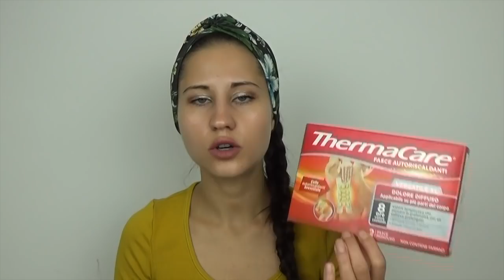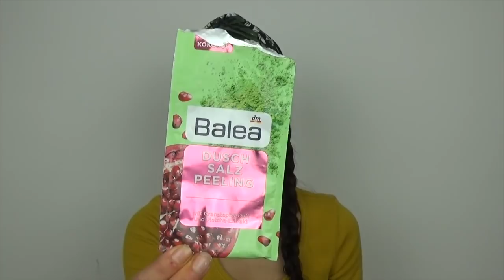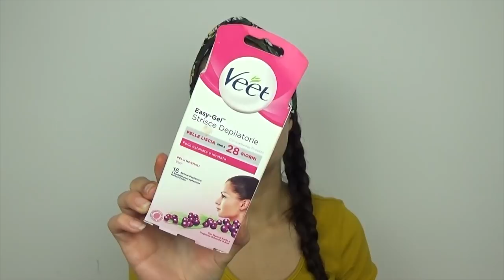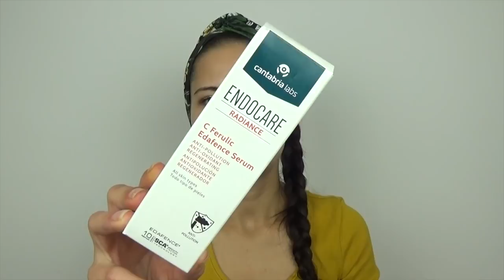🍁UN SACCO DI TERMINATI 🍁SKINCARE , HAIRCARE & TANTI BOCCIATI ✖️SETTEMBRE ‘21 🍁#58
Ciao bellezze , nuovo video sui prodotti finiti di SETTEMBRE 21💨

Sulle labbra 👄 Matita labbra 80 DIEGO DALLA PALMA

🌸Buona visione 📽

Ekaterina 💋

Ti aspetto 💭💬💓💓